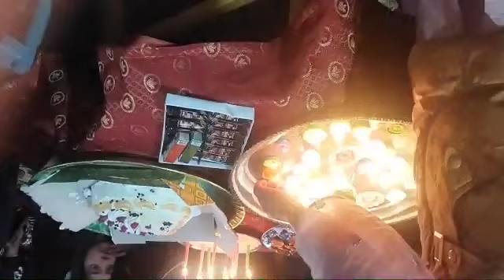gojri pahari song | new gojri mahiya | top hd gojri song | awaz arif lolabigojarisong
gojri pahari song | new gojri mahiya | top hd gojri song | awaz arif lolabi